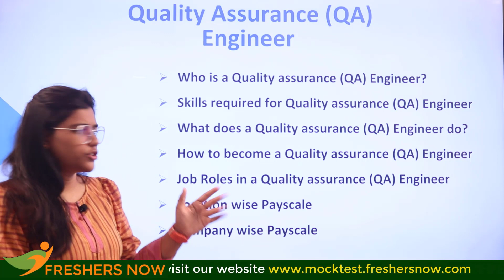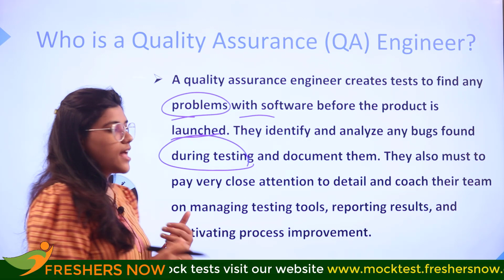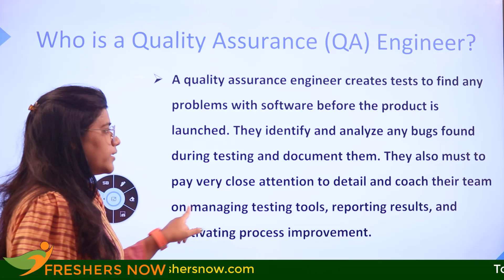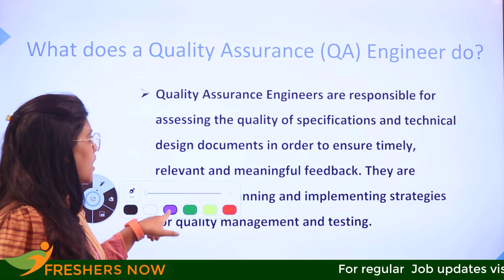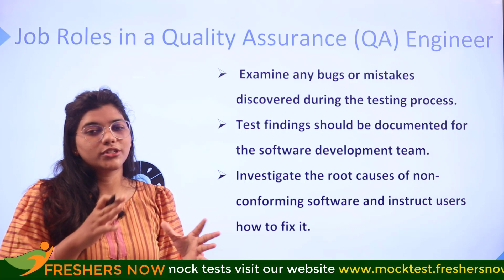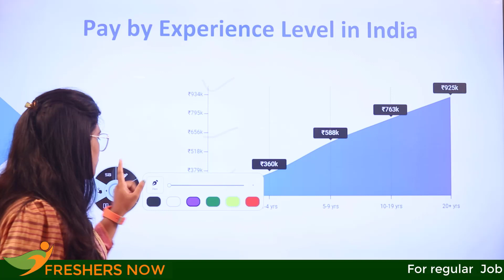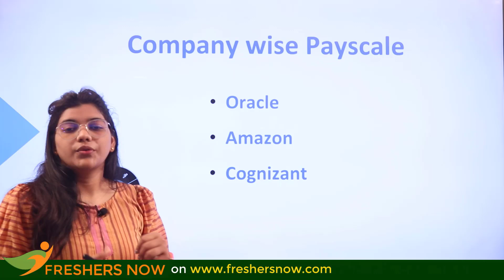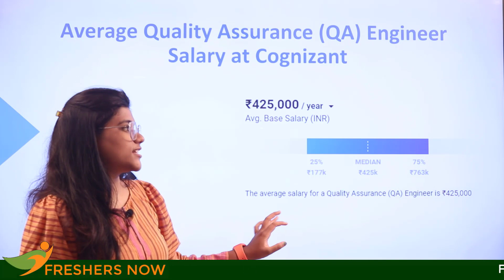How to become a Quality Assurance Engineer? | Salary | Skills | Career in India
So in today’s video, we are going to learn:

✔ Who is a Quality Assurance Engineer?
✔ Quality Assurance Engineer Salary
✔ Quality Assurance Engineer Skills
✔ What does a Quality Assurance Engineer do?
✔ How to become a Quality Assurance Engineer?

This video best suits the following terms:

how to become a qa engineer,
QA engineer,
quality assurance,
software quality assurance,
quality assurance engineer,
qa engineer,
how to become test automation engineer,
what is quality assurance,
how to become a test automation engineer,
quality assurance career,
what is a quality insurance engineer,
how to become qa engineer,
qa engineer skills,
qa engineer salary,
qa engineer job,
skills required for a qa engineer